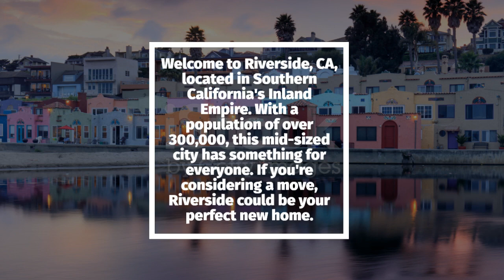Riverside, CA: Your Ideal Place to Call Home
Riverside, Ca has two different school districts. Public school students attend school in either the Riverside Unified School District or the Alvord Unified School District. The Riverside district is largest, with 32 elementary schools, an elementary through high school STEM Academy, 7 middle schools, and 9 high schools. The Alvord district has 14 elementary schools, 4 middle schools, and 3 high schools.

Riverside students have additional options. Within the city, you can find more than a dozen private schools, including Christian, Catholic, Montessori, and Islamic. The city also has the Sherman Indian High School, and the California School for the Deaf.
Individuals who want to continue their educations can attend one of Riverside’s many colleges, universities, or vocational schools.